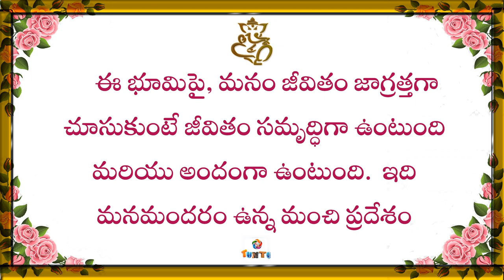Telugu Great Quotes Telugu Popular Quotes Telugu Famous Quotes 63